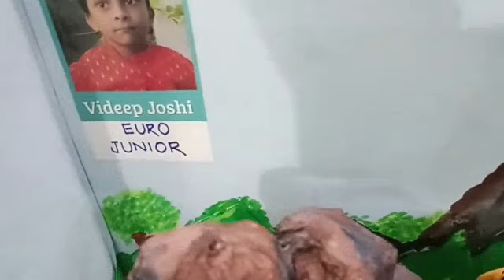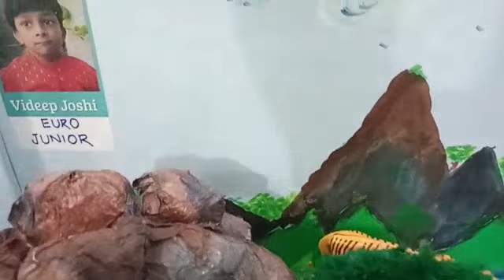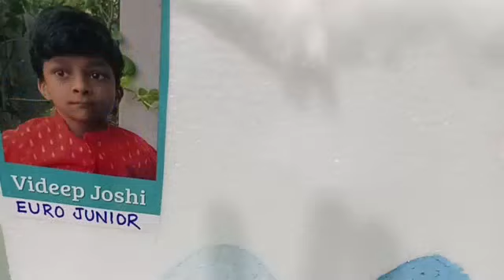Animal Habitat project for Kids